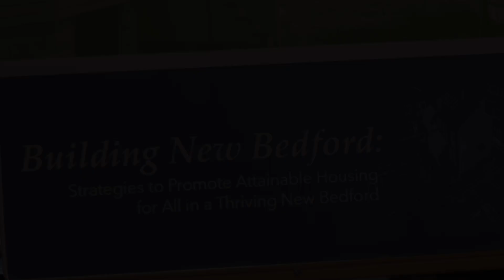Housing PC 3 29 23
New Bedford Mayor Jon Mitchell holds press conference with members of the City Council and local leaders to unveil a Comprehensive Housing Plan to Stimulate New Development, Reactivate Underutilized Properties, and Relieve Housing Instability and Affordability Concerns. March 29th, 2023